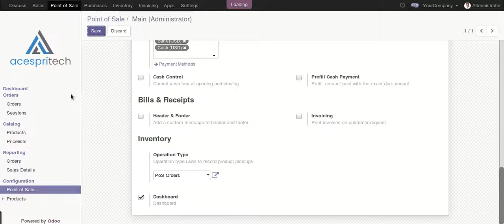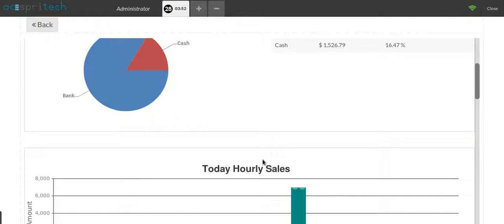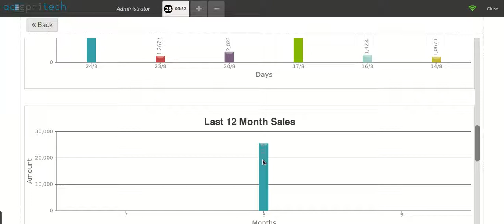Odoo POS Dashboard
Version :- Community V11